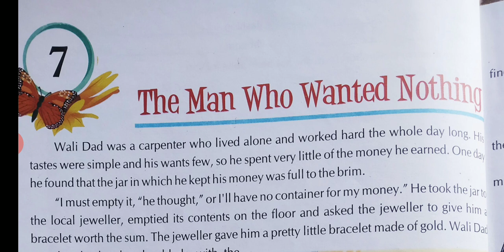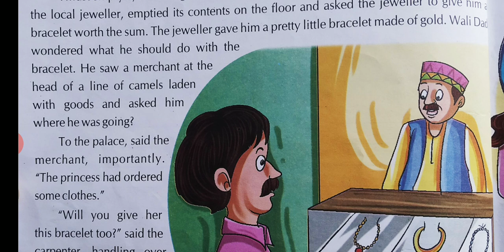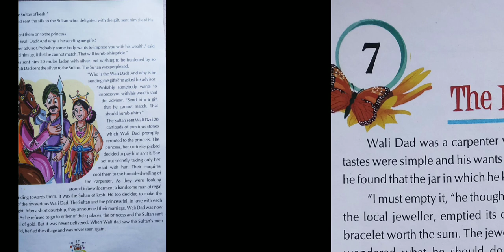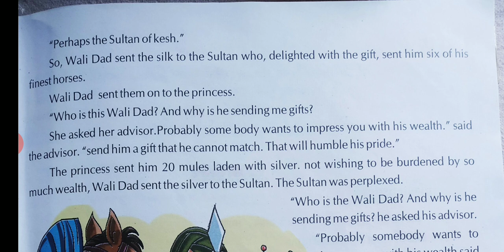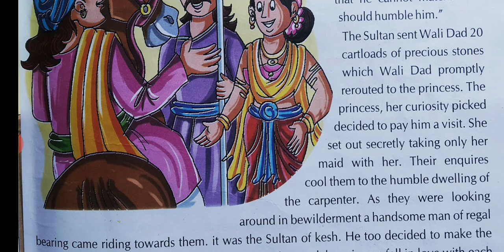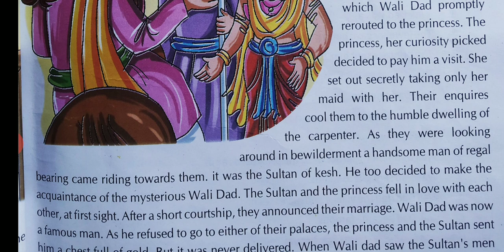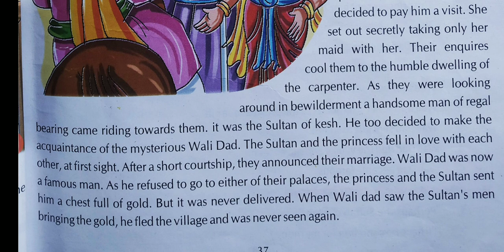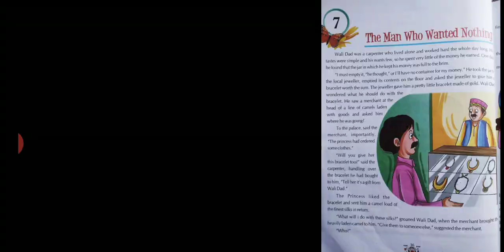Class 8 English Reader Lesson 7 The Man Who Wanted Nothing by Kamlesh Sir